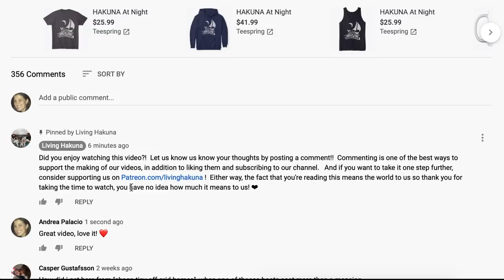Sailing Travel Vlog | Best Of An Off Grid Lifestyle ⛵ Sailboat Living Ep. 34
The best part about living this sailing lifestyle on a catamaran is being connected with nature and wildlife!  We have been living off grid on our sailboat for 10 months and this minimalist life on a boat never ceases to amaze us.  In today's travel vlog we went snorkeling with sharks and exploring a stunning cave with hundreds of fish surrounding us.